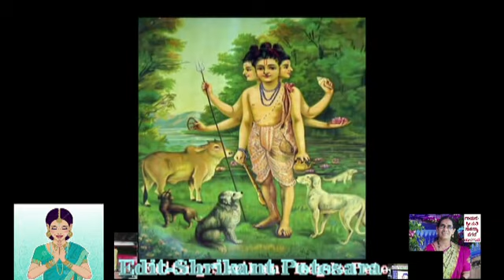ಭಕ್ತಿ ಗೀತೆ (ಗುರು)ಶ್ರೀಮತಿ ಸುಕನ್ಯಾ ಹೆಗಡೆ ಬಾಳಗಾರ- ಅರಿವಿನ ಬೆಳಕನು